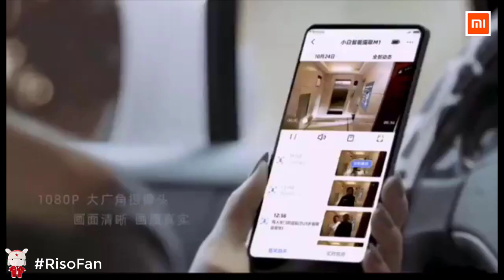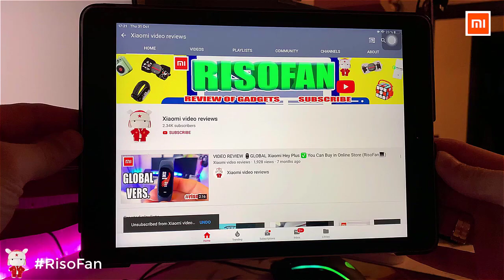Xiaomi Xiaobai Smart Cat Eye M1.